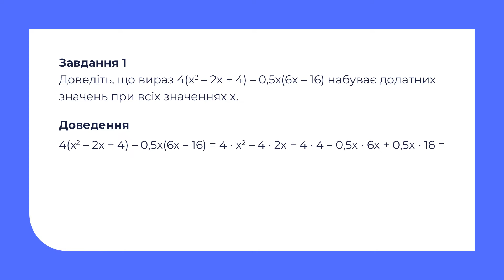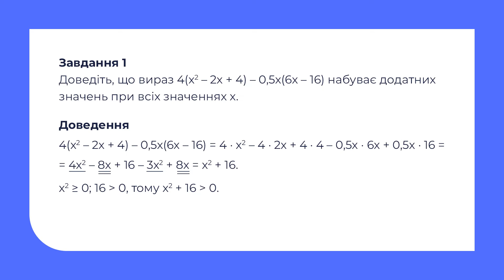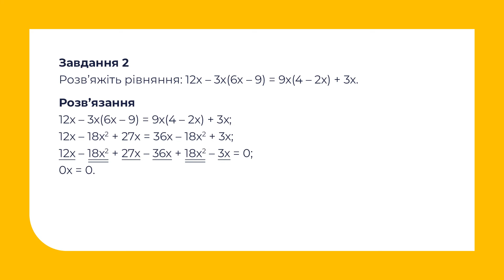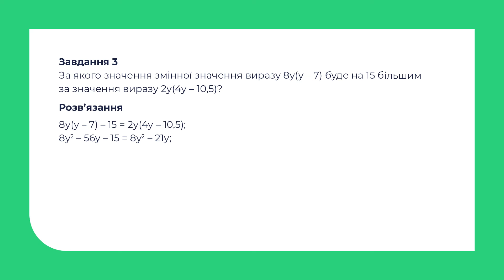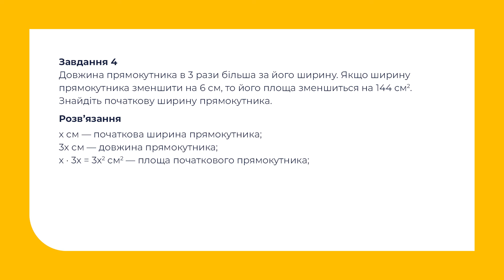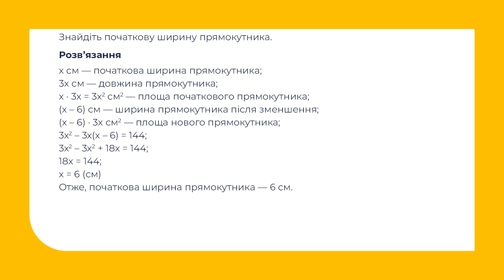7 клас. Алгебра. Множення одночлена на многочлен. Частина 2